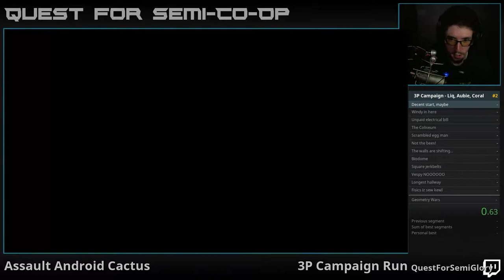3P Campaign Run - Liquorice / Aubergine / Coral - 1:02:34.953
Pay no attention to any mentions of the run prior to this.